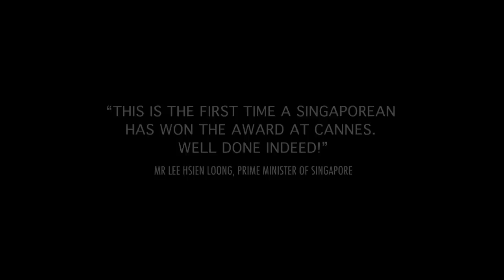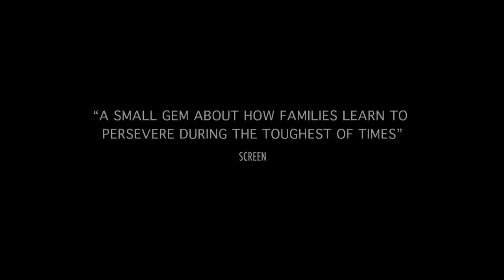Ilo Ilo - official trailer